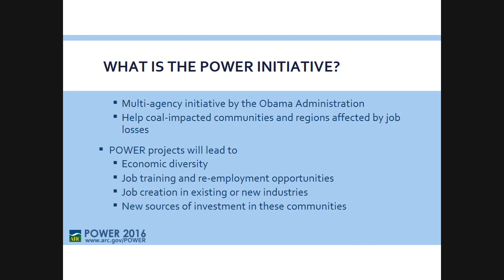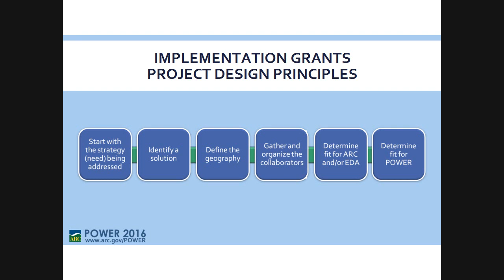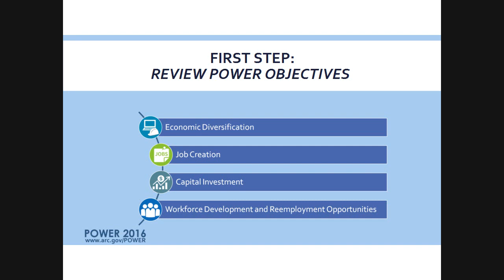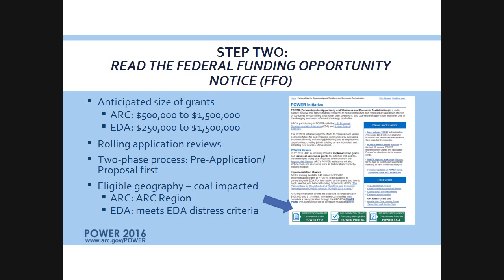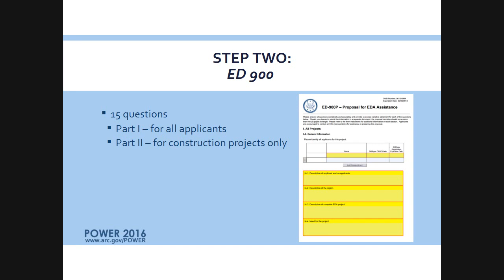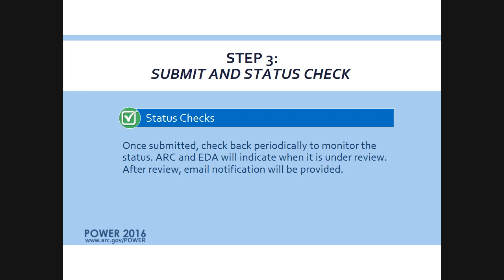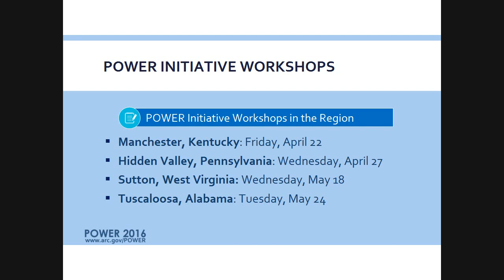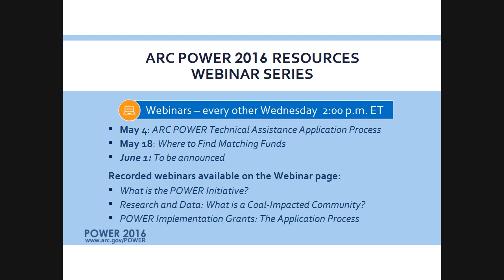ARC Webinar 4/20/16: POWER Implementation Grants: The Application Process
In FY 2016, ARC is making available $45 million for POWER implementation grants for Appalachia’s coal-impacted communities. This third webinar in the ARC POWER series focuses on the implementation grant application process. ARC POWER Initiative Manager Jeff Schwartz provides an overview of the implementation grant FFO and how to prepare to complete the grant pre-application.